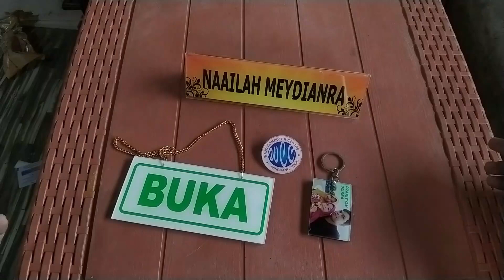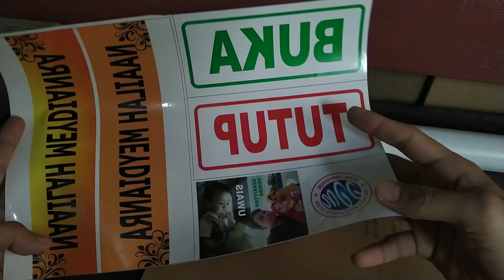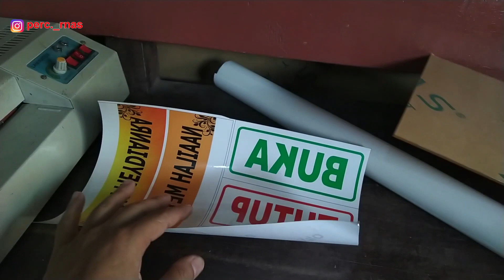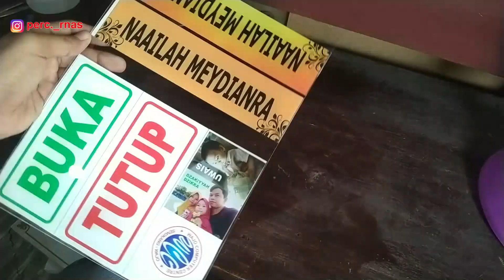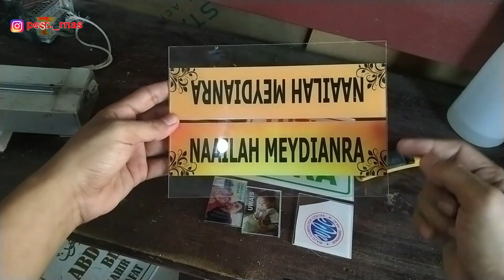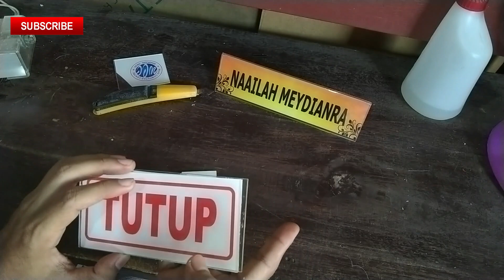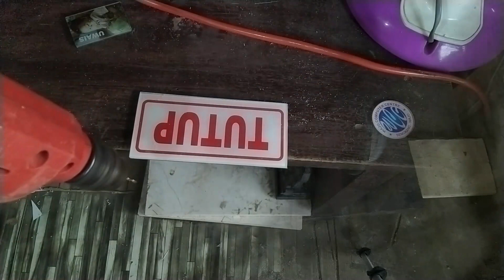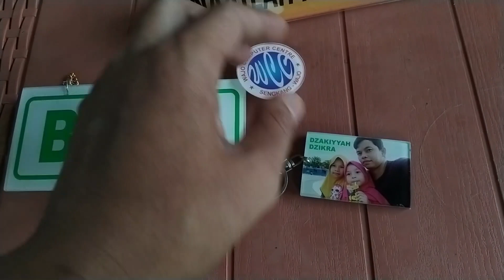TUTORIAL MEMBUAT PAPAN NAMA MEJA | SIGN BOARD | GANTUNGAN KUNCI FOTO | PIN BAHAN AKRILIK BENING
KALI INI KITA AKAN MEMBUAT TUTORIAL CARA MEMBUAT PAPAN NAMA MEJA, SIGN BOARD BUKA TUTUP, GANTUNGAN KUNCI FOTO, PIN DENGAN BAHAN AKRILIK DAN STIKER TRANSPARANT, PROSES KERJANYA HAMPIR SAMA UNTUK KE 4 PRODUK INI, TONTON VIDEONYA SAMPAI AKHIR TEMAN TEMAN, KARENA DALAM SATU TUTORIAL ADA 4 PRODUK DARI AKRILIK YANG AKAN KITA BUAT.
WASSALAM
PERCETAKAN R-NAS
PERCETAKAN RNAS
PERCETAKAN ERNAS